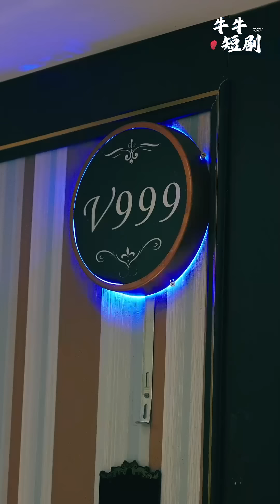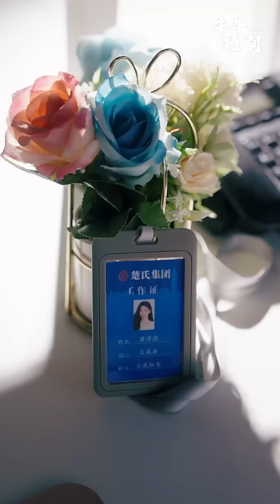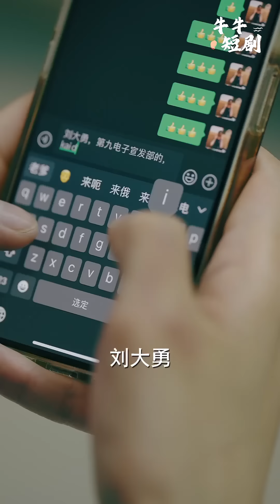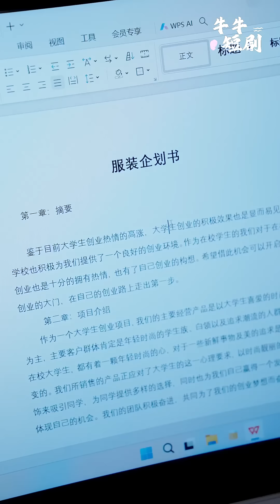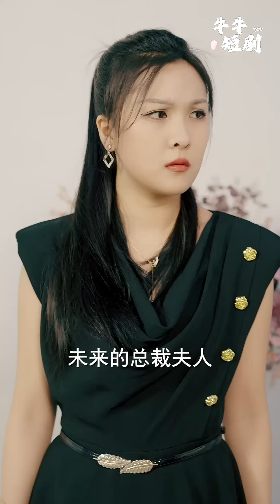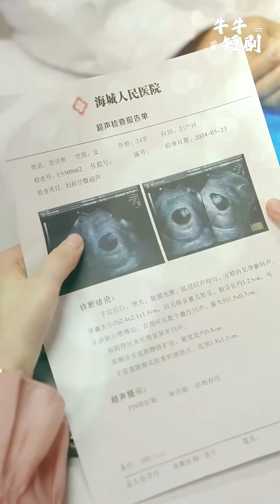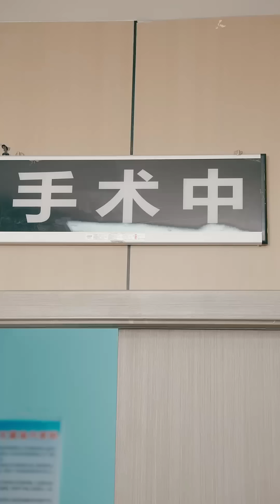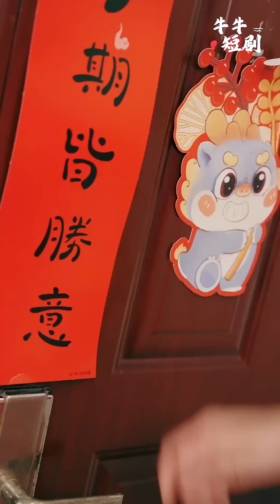[MULTI SUB] 💕王俊人x初五✨所谓情话，只是你愿意说，我愿意听而已~短剧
】楚司宴被母亲下药，误打误撞和他的秘书唐诗颜发生关系。唐诗颜妹妹沈音音因佩戴与唐诗颜相似玉佩被误认为是救楚司宴之人。楚司宴提出补偿。